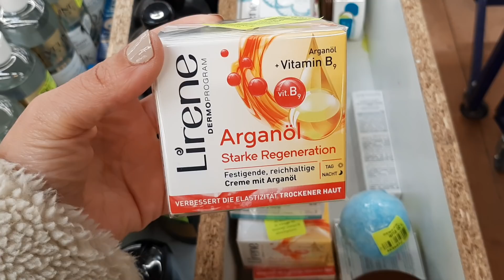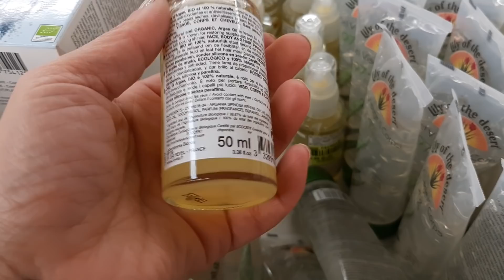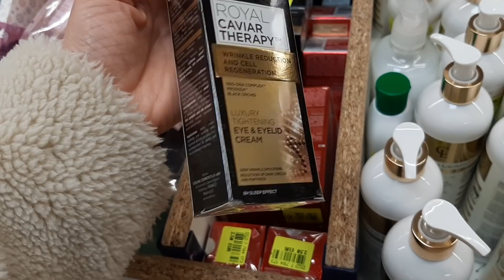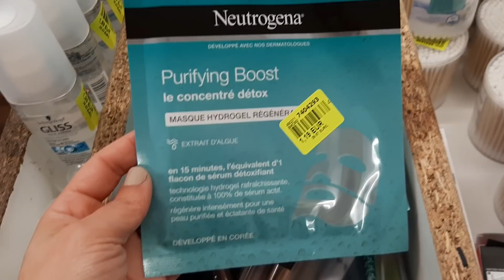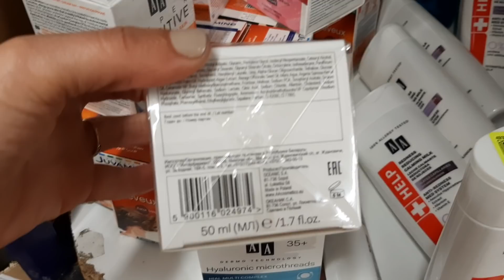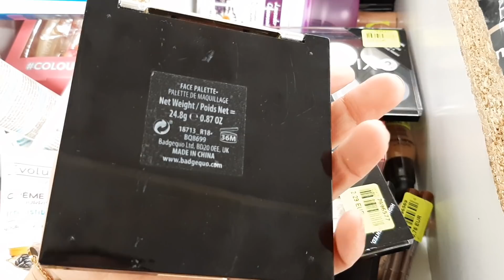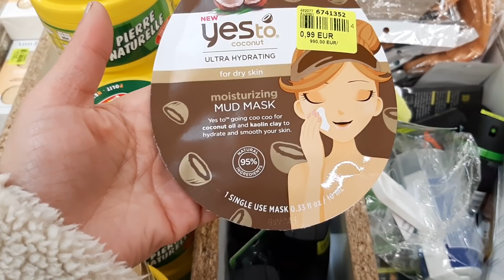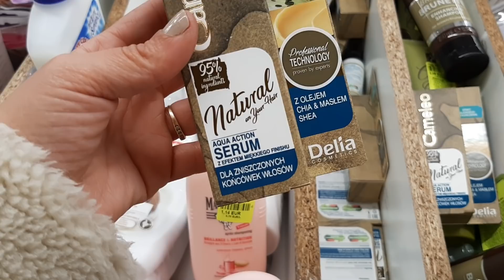NOZ ARRIVAGE COSMETIQUE MAKE UP BEAUTÉ 26 janvier 2021